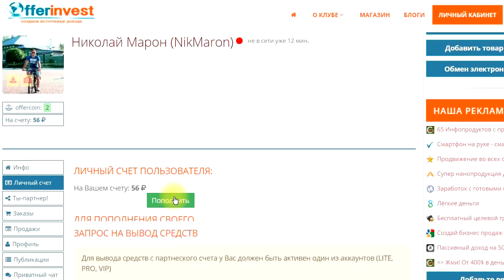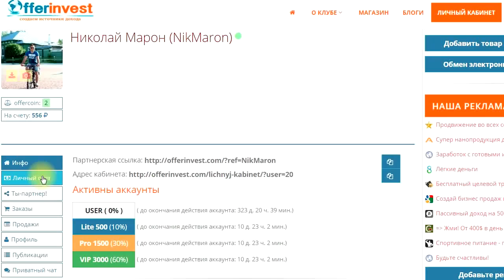Offerinvest ввод вывод денежных средств